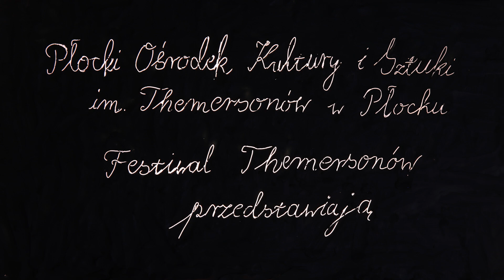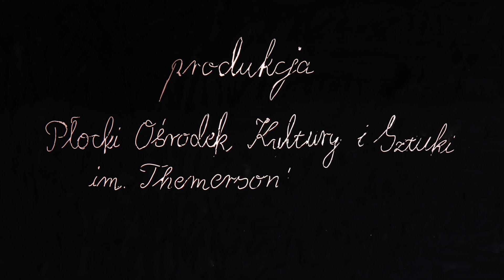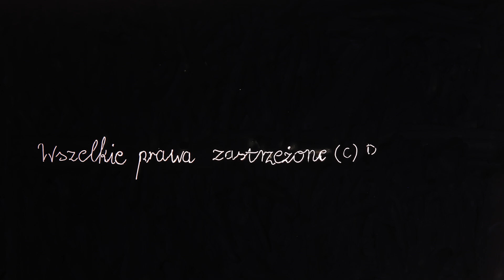Komorne (The Rent)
[PL] Film stworzony z plasteliny jest adaptacją wiersza Stefana Themersona pod tym samym tytułem. W animacji widzimy domek nad rzeką i jego lokatorów – Pana Strusia, Panią Żyrafę oraz dziada i babę, którzy pobierają komorne od lokatorów. Narratorem filmu jest Lech Dyblik. Całość wymyśliła, ulepiła i zmontowała Monika Kuczyniecka – animatorka i reżyserka filmowa z Poznania.

Film powstał w ramach XII edycji Festiwalu Themersonów w Płocku. To zadziwiające, ale autor takich książek jak „Pędrek Wyrzutek” czy „Pan Tom buduje dom” nie doczekał się jeszcze ekranizacji swoich dzieł, skierowanych do dzieci i młodzieży. Postanowiliśmy to nadrobić!

Stefan Themerson to wybitny płocczanin, wszechstronny artysta, prawdziwy człowiek renesansu żyjący w 20 wiecznej Europie – był prozaikiem, fizykiem, fotografikiem, twórcą awangardowych filmów, w końcu również autorem poezji semantycznej, powieściopisarzem i filozofem. Wspólnie ze swoją żoną Franciszką tworzył niezwykłe filmy i książki. Chociaż obydwoje byli samodzielnymi artystami i odnosili indywidualne sukcesy – ona jako malarka i scenografka, on jako pisarz, filmowiec – to znakomicie się uzupełniali. W latach trzydziestych Stefan Themerson pisał książki dla dzieci ilustrowane przez Franciszkę.

[ENG] The film made from plasticine is an adaptation of Stefan Themerson's poem of the same title. In the animation, we see a house by the river and its inhabitants – Mr. Ostrich, Mrs. Giraffe, and an old man and woman who collect rent from the tenants. The narrator of the film is Lech Dyblik (polish actor). The whole idea, creation, and editing were done by Monika Kuczyniecka – an animator and film director from Poznań.

The film was created as part of the XII edition of the Themerson Festival in Płock. Surprisingly, despite being the author of books like "The Adventures of Peddy Bottom" or "Mr. Tom Builds a House," which are directed at children and young adults, Stefan Themerson has not yet had his works adapted for the screen. We decided to make up for that!

Stefan Themerson was an outstanding resident of Płock, a versatile artist, a true Renaissance man living in 20th-century Europe – he was a prose writer, physicist, photographer, creator of avant-garde films, and eventually also a writer of semantic poetry, novelist, and philosopher. Together with his wife, Franciszka, they created extraordinary films and books. Although both were independent artists and achieved individual success – she as a painter and set designer, he as a writer and filmmaker – they complemented each other remarkably. In the thirties, Stefan Themerson wrote books for children illustrated by Franciszka.

KOMORNE / RENT (Polska 2021, 4 min., barwny)
reżyseria, montaż, animacja / director, editing, animation: Monika Kuczyniecka
narrator: Lech Dyblik
post-production: Balbin Grubczyński
sound production: Jarosław Hejmann
production: POKiS, Themerson